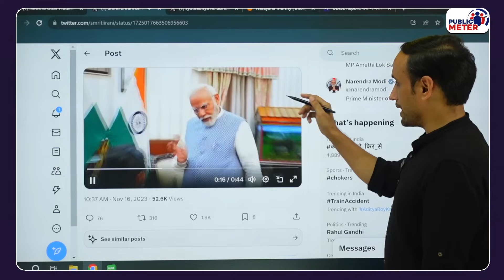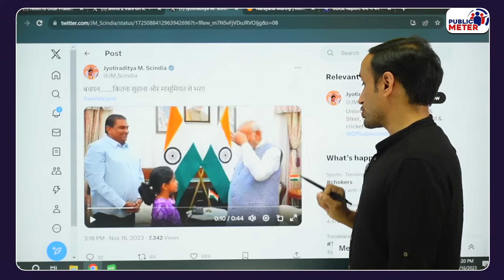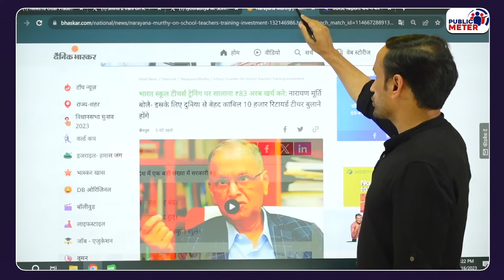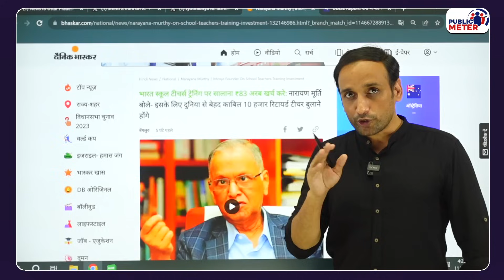Modi बच्चों को कौनसा जादू दिखाना भूल गए? Smriti Irani, Jyotiraditya Scindia की चापलूसी!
When PM Modi played a coin magic game with children, ministers like Smriti Irani and Jyotiraditya Scindia shared his video. Praveen Gautam's analysis on what magic PM Modi should show for the children of the country.